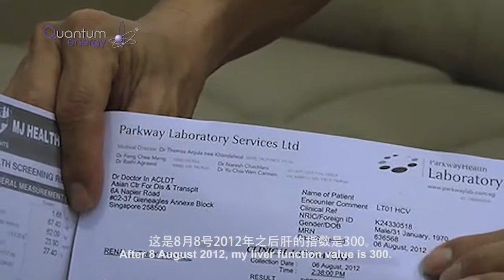Liver Index Decreased From 1122 To 300 ( Englsh& Chinese Subtitles)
Quantum Energy Machine Treatment Testimonial Sharing - by Chan Kian Kuang

A routine medical check-up discovered that my liver index was way higher than a normal person's, which should be in the region of 1-49 points. Mine was, however, 300 points. Worse, the number rose to 1122 on my next check-up in July 2012. I was naturally very worried. The doctor suggested that I should see a specialist as he suspected that it might be cirrhosis or liver cancer. Fortunately, my wife told me about Quantum Energy and how it might help me with my liver problem. I started using its liver program at home every night and after 3 weeks, on my next medical in Singapore, my liver index went down from 1122 to 300! It's amazing!